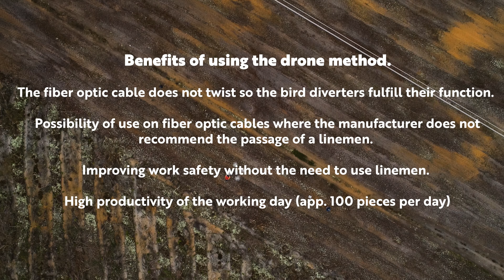Installation of bird diverters using a drone